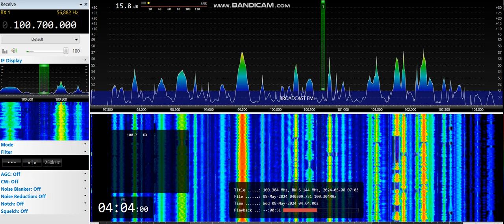[MS] 100,7 - Radio Moldova, Cahul, Moldova, 1256 km, ID, 8th May, 2024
Equipment:  ELAD FDM-S2 + 3H-AMP-FM-24-ULN amplifier + SDR Console v3.3 + Körner 9.2. H pol., direction 185°, direction to transmitter 169°
8th May, 2024 at 04:03 UTC

YL ID at 0:12 as "... Radio Moldova..."

20 kW ERP

This is the first reception of Moldova via MS together with parallel 101,3 and 102,0 from the same burst